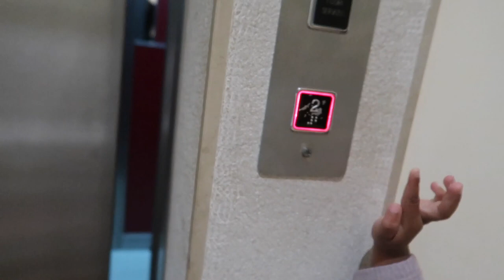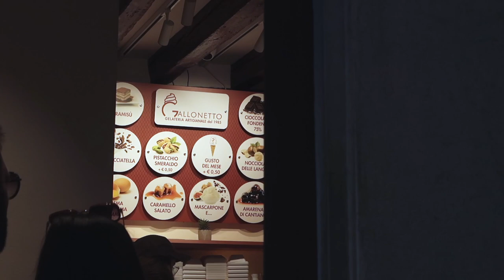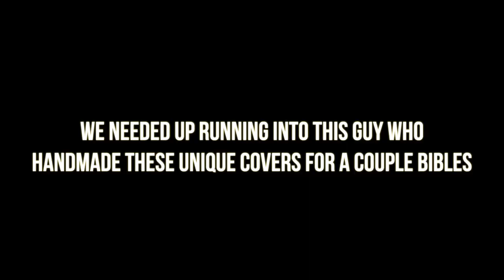Traveling To Italy (Day 3 vlog: Venice)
Day 3 of our Italy trip and we got a chance to explore Venice and ride our first gondola. Venice was interesting, especially being near the water and although we had some challenges it was definitely worth visiting.